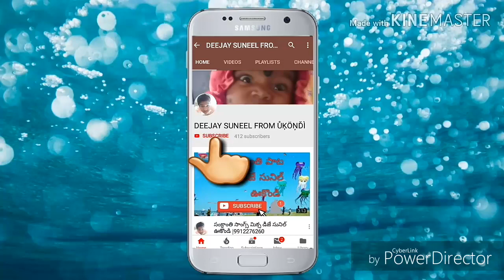గాలి చిరుగాలి నీను చూసిందివెరమ డీజే సాంగ్ మిక్స డీజే సునిల్ ఊకొండి [9912276260]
Presents:DEEJAY suneel from ukondi

  Track: Gali chirugali dj song

    Fb:Boddupally Sunil Smiley

   Instagram:DEEJAY suneel from ukondi

   Soundcloud: DEEJAY SUNEEL FROM UKONDI

    🎧PLEASE LISTEN TO THE HEADPHONES FOR GREAT EXPERIENCE